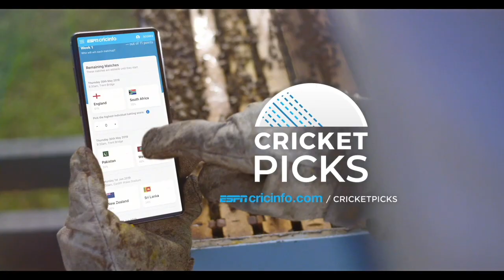Carlos Gaviria - Reel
Roles: Director cinematográfico. Director de Fotografía. Editor
Tipo de proyectos: Anuncios. Videoclips. Series